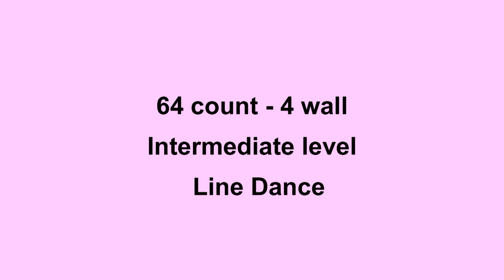A Venga Hot - Line Dance (Dance & Teach in English & 中文)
Choreographed by: Wil Bos & Heidi van Sinten
64 count - 4 wall - Intermediate level line dance